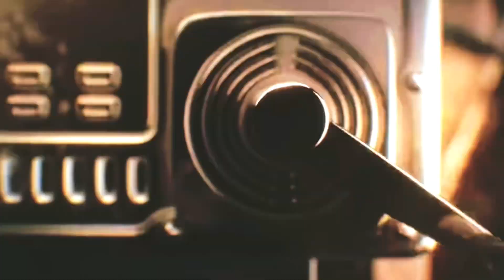Identity V || The Real Reason Lucky Guy Has Only One S Tier…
i cannot stand him